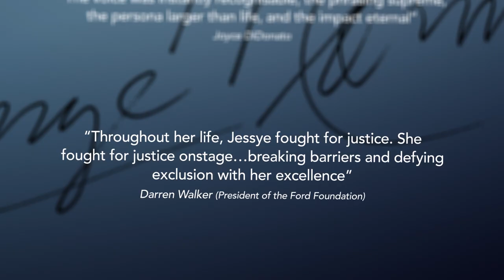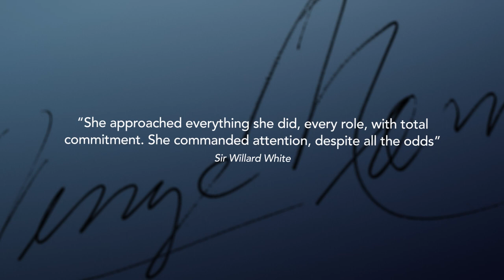Jessye Norman - The Unreleased Masters (Boxset Trailer)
Decca Classics is proud to announce Jessye Norman – The Unreleased Masters, showcasing never-before-heard recordings of one of the greatest classical singers of all time. The set includes an extraordinary performance of Tristan und Isolde with Ms. Norman performing the multiple roles of Isolde and Brangäne, Wagner and Strauss song cycles, and a live recording of an eclectic programme of cantatas by Haydn, Berlioz and Britten.

Released with the support of Ms. Norman’s family and estate, the box set pays tribute to one of the exceptional vocal performers of recent times, one of the most wide-ranging and committed artists, and certainly one of classical music’s great personalities. Born in segregated Georgia in 1945, Jessye Norman became one of the most celebrated opera singers and recitalists in the world, with her four-decade discography amassing five Grammys, including the Lifetime Achievement Award.

Ms. Norman’s continuous pursuit of excellence, combined with a relentless work ethic and schedule, meant many recording projects of extremely high standards were never finalized in her lifetime. As the long-standing Head of Philips and Decca Classics Costa Pilavachi writes in the booklet note:
“A perfectionist, Jessye was hardest on herself and she struggled to get everyone to help her achieve the highest possible standards. Some recordings took years to reach the public and some were never released, although this set rectifies some of these omissions.”

TRACKLISTING

CD1 (studio recording)
WAGNER: Tristan und Isolde WWV 90 (excerpts)
Prelude: Langsam und schmactend
Act I
Scene 1
2              “Westwärts schweift der Blick” (Seemann · Isolde · Brangäne)
Scene 2
3              “Frisch weht der Wind der Heimat zu” (Seemann · Isolde · Brangäne)
Scene 3
4              “Weh, ach wehe! Dies zu dulden” (Brangäne · Isolde)
5              “Wie lachend sie mir Lieder singen” (Isolde · Brangäne)
Act II, Scene 2
6              “Isolde! Geliebte! – Tristan! Geliebter!” (Tristan · Isolde)
7              “Doch es rächte sich der verscheuchte Tag” (Isolde · Tristan)
8              “O sink hernieder, Nacht der Liebe” (Tristan · Isolde)
9              “Einsam wachend in der Nacht” (Brangäne · Isolde · Tristan)
10           “Unsre Liebe? Tristans Liebe? Dein’ und mein’” (Tristan · Isolde)
11           “So starben wir, um ungetrennt” (Tristan · Isolde · Brangäne)
Act III, Scene 3H
12           “Mild und leise wie er lächelt” (Isoldes Liebestod) (Isolde)
Isolde
Jessye Norman (Isolde, Brangäne)
Thomas Moser (Tristan)
Ian Bostridge (Seamann)
Kurt Masur / Leipzig Gewandhaus Orchestra

CD2 (live recording)
R. STRAUSS: Vier letzte Lieder TrV 296
1              I Frühling (Hesse)
2              II September (Hesse)
3              III Beim Schlafengehen (Hesse)
4              IV Im Abendrot (Eichendorff)
WAGNER: Wesendonck-Lieder (orch. Felix Mott)
5              No.1  Der Engel
6              No.2  Stehe still!
7              No.3  Im Treibhaus
8              No.4  Schmerzen
9              No.5  Träume
Jessye Norman
James Levine / Berliner Philharmoniker

CD3 (live recording)
HAYDN: Scena di Berenice Hob. XXIVa:10
1              Recitativo: “Berenice, che fai?”
2              Cavatina: “Non partir, bell’idol mio”
3              Recitativo: “Me infelice!”
4              Aria: “Perché, se tanti siete”
BERLIOZ: Cléopâtre H.36
5              Allegro vivace con impeto – Récitatif: “C’en est donc fait!”
6              Lento cantabile: “Ah! qu’ils sont loin ces jours, tourment de ma mémoire”
7              Méditation: Largo misterioso: “Grands Pharaons, nobles Lagides”
8              Allegro assai agitato: “Non! … non, de vos demeures funèbres”
9              Allegro non troppo – Recitativo misurato: “Dieux du Nil”
BRITTEN: Phaedra Op.93
10           Prologue: “In May, in brilliant Athens”
11           Recitative: “My lost and dazzled eyes saw only night”
12           Presto: “You monster! You understood me too well”
13           Recitative: “Oh Gods of wrath”
14           Adagio: “My time’s too short, your highness”
Jessye Norman
Boston Symphony Orchestra / Seiji Ozawa